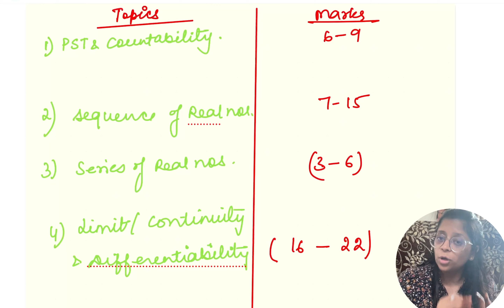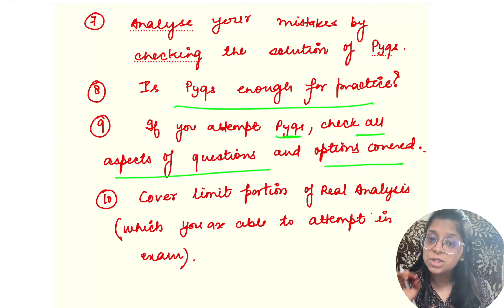CSIR NET 2024|Real Analysis| Most Repeated high weighted topics of Real Analysis|BY Vaishali mam